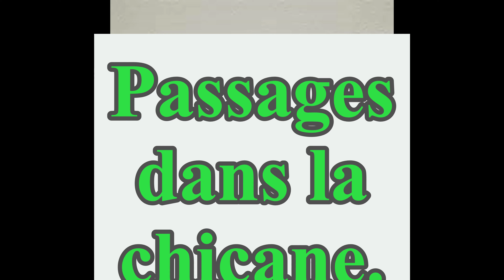Les filles au Cafe Racer Festival !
Session féminine sur l'anneau de Linas-Montlhéry organisée par Kiss'n Vroom lors du Cafe Racer Festival.